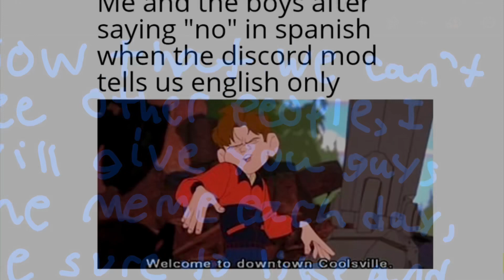Meme day 314